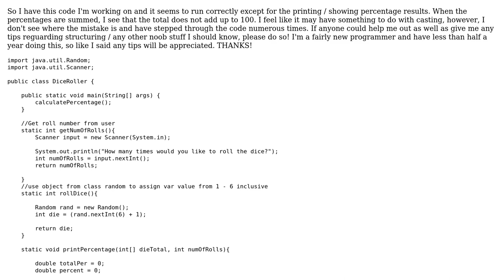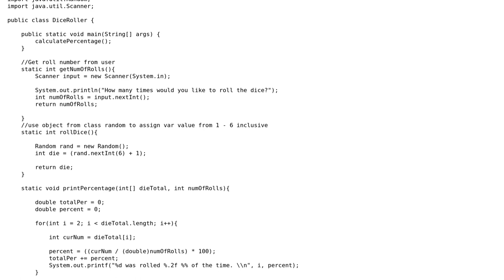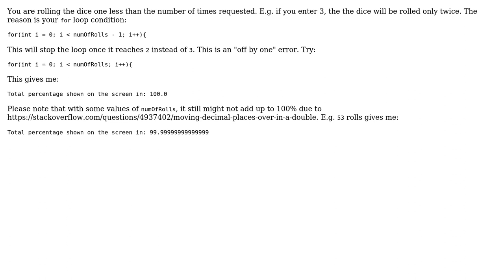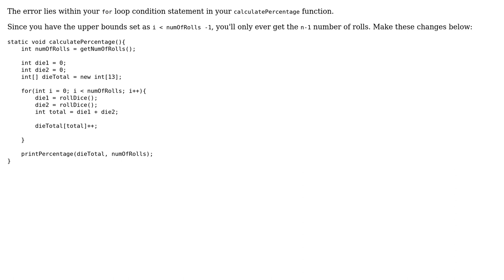Percentage math not coming out correctly for random dice roll (2 Solutions!!)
Percentage math not coming out correctly for random dice roll